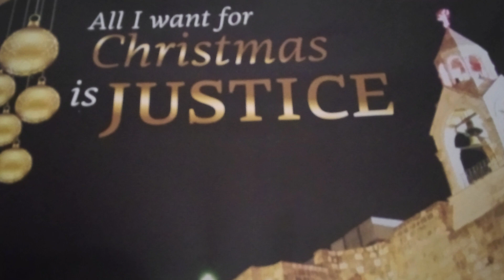Christian, where is your life witness?